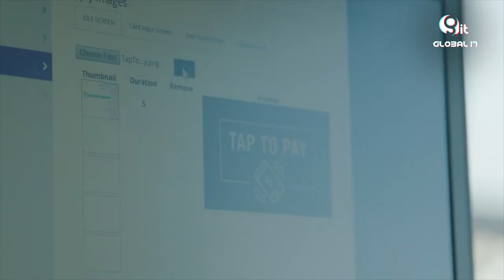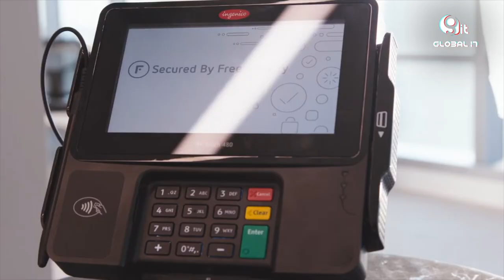FreedomPay la nueva opcion de soluciones de pago digital llega a México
Anuncia FreedomPay su arribo a México con una opción de soluciones de ecommerce. En entrevista  para Global IT Media, Nate Ware, SVP de Ventas y Desarrollo Digital De Freedompay.

Twwiter @GlobalITMedia Instagram @global_it_media  Facebook @GlobalITMediaoficial

Sanicte Bastida
Adrián Campos
Aramis Flores
Paul Lara

DM Producciones